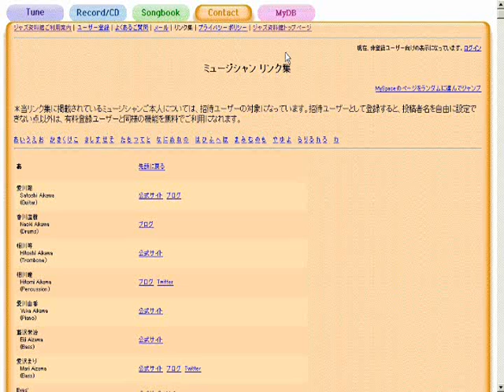Nobody Knows You When You're Down And Out - ジャズスタンダード曲テーマ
作曲：Jimmie Cox
演奏（打ち込み）：藤井紀行@ジャズ資料館
JASRAC作品コード：0N0-4768-4